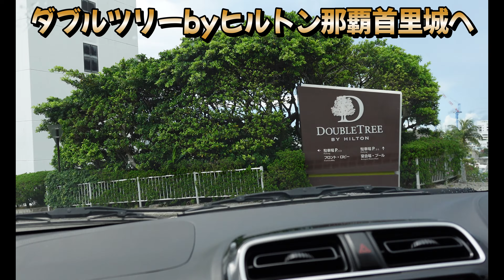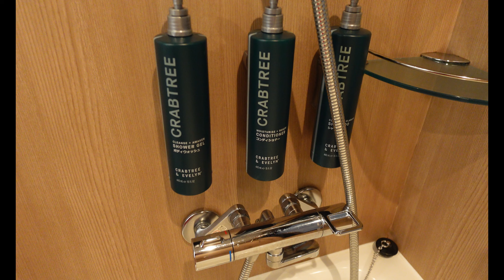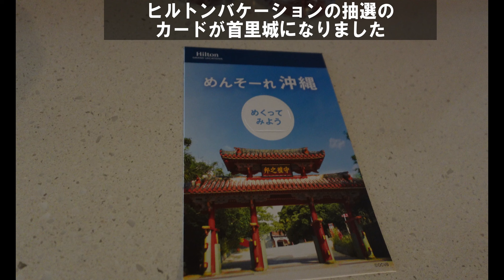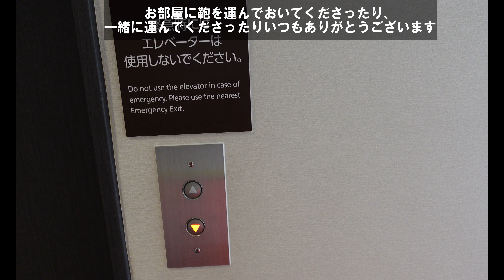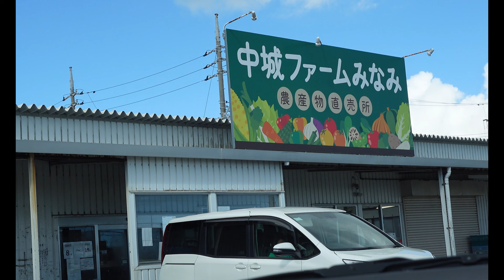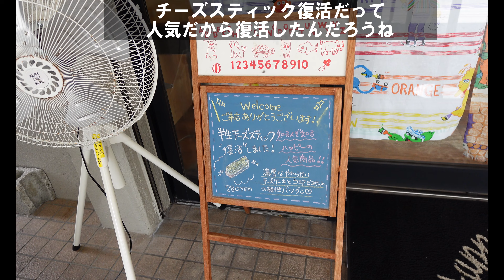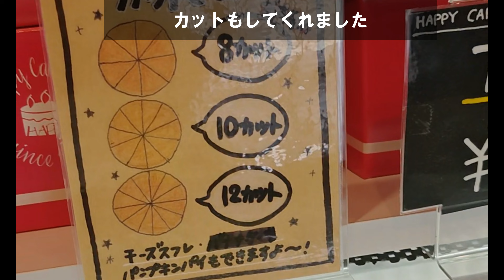沖縄那覇にあるホテルダブルツリーbyヒルトン那覇首里城に宿泊！行列覚悟ハッピー洋菓子店人気のアップルパイを食べる！マンゴーお土産購入 沖縄旅行３泊４日の夫婦旅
沖縄が大好きな夫婦がお気に入りの沖縄県那覇市にあるホテル「ダブルツリーbyヒルトン那覇首里城」に宿泊後マンゴーお土産購入、沖縄でおすすめ行列ができる有名な人気店ハッピー洋菓子店のアップルパイを購入して初めて食べる３泊４日沖縄旅行の夫婦旅動画です。
訪問先はこちら👇
ダブルツリーbyヒルトン那覇首里城
〒903-8601 沖縄県那覇市首里山川町１丁目１３２−１

農産物直売中城ファームみなみ
〒901-2424 沖縄県中頭郡中城村南上原４０５

ハッピー洋菓子店
〒901-0152 沖縄県那覇市小禄５丁目１３−７ シャトレ南

食いしん坊ともちんのSNS
【Instagram】（@kuishinboutomochin)

SNSでも旅の様子をお届けしていきます

■動画目次■
0:00オープニング
0:40ダブルツリーbyヒルトン那覇首里城
10:40マンゴーを買いに
14:00マンゴーゲット
14:26アップルパイを買いに
15:45ハッピー洋菓子店
22:59動画紹介

食いしん坊ともちん（kuishinboutomochin）です。
動画をご視聴頂きまして有難うございます。
神戸在住食いしん坊夫婦の２人旅
沖縄をはじめ色々な場所へ美味しいものを探して旅をしていきます。